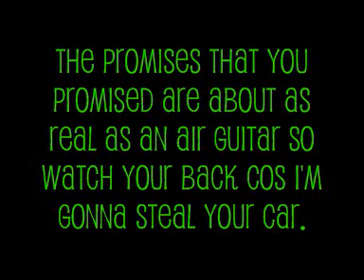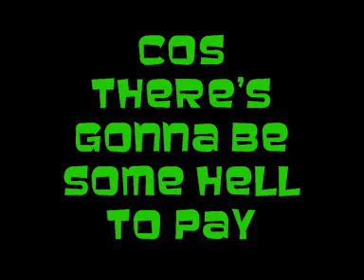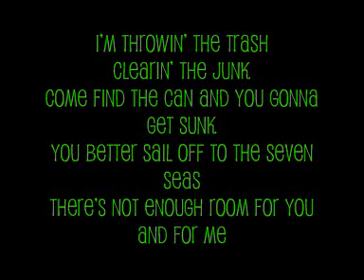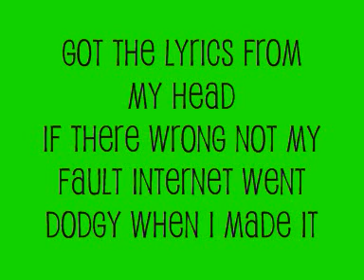Ke$ha - Run Devil Run with lyrics